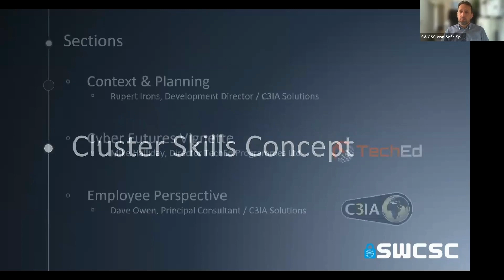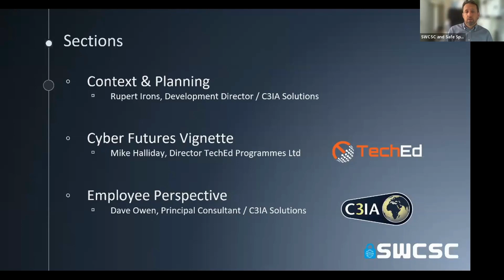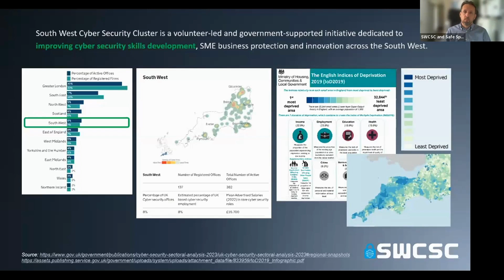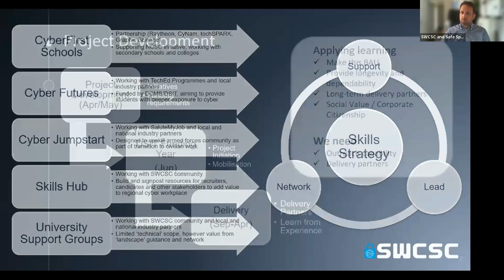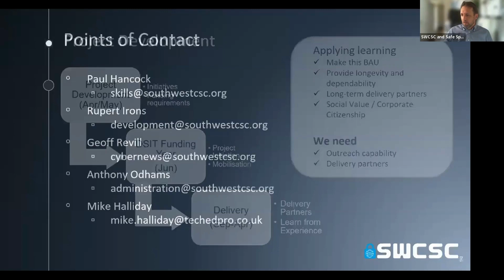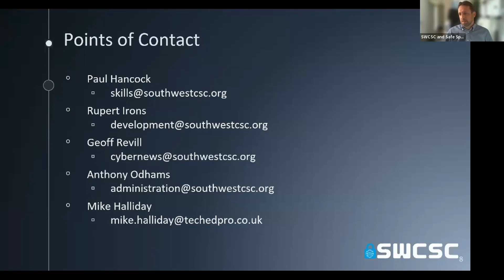Rupert Irons May 2023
Rupert Irons discusses the cyber skills development within the south west during the May 2023 Monthly MeetUp.